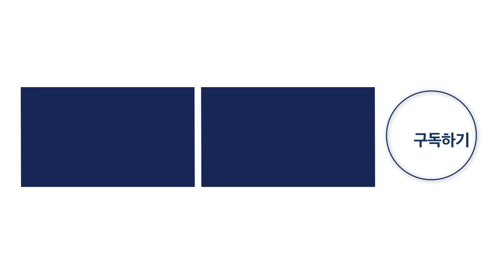알고리즘의 지배 / 개입은 얼마든지 가능하다 [공병호TV]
Bitcoin : 3MTW849AkP2ftLeSK2teZHMmzLu7Z83s9U